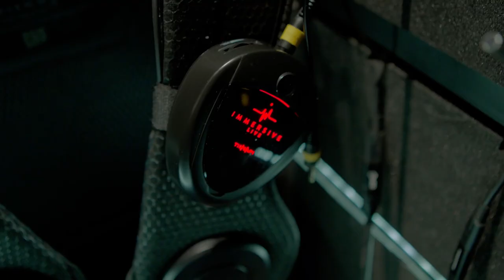Prueba chaleco vibratorio Navarra Arena - original